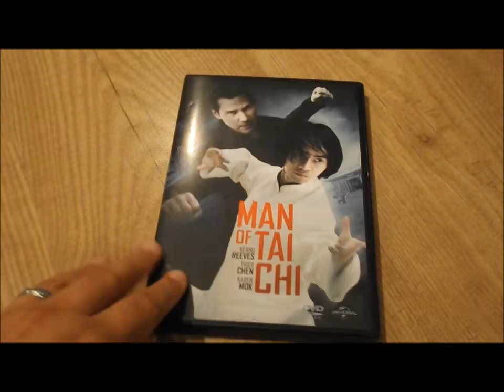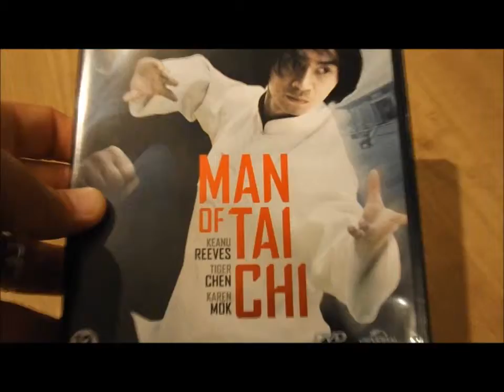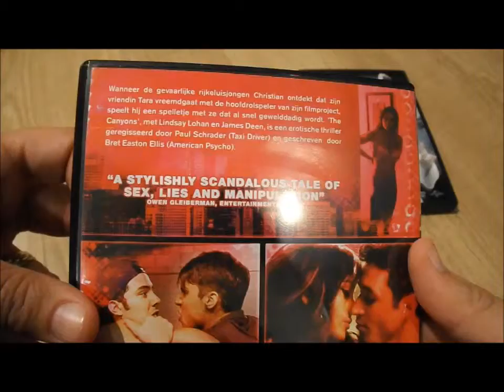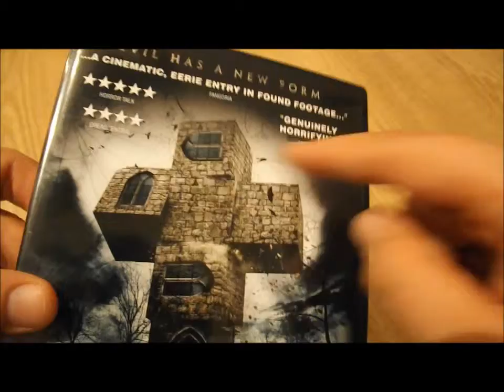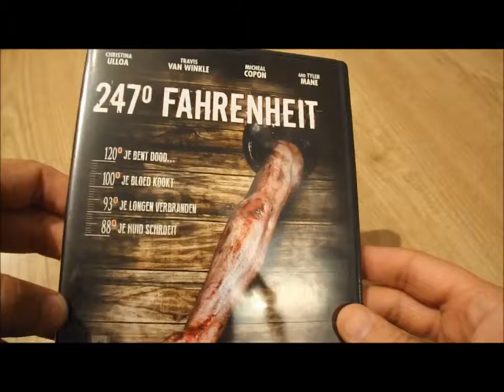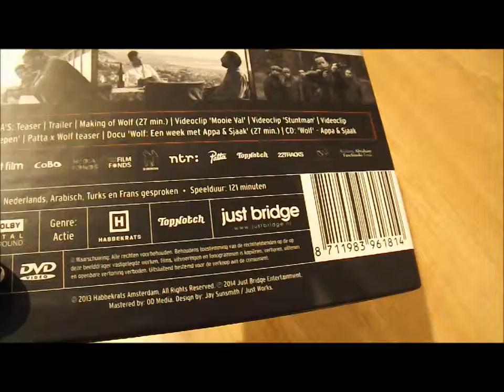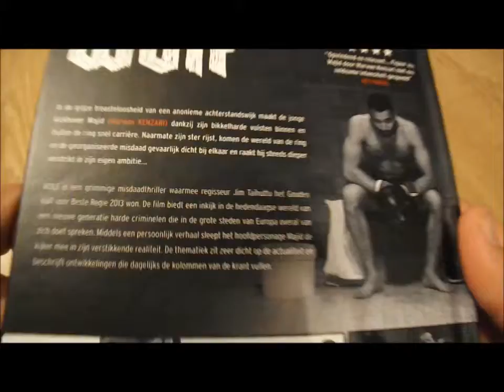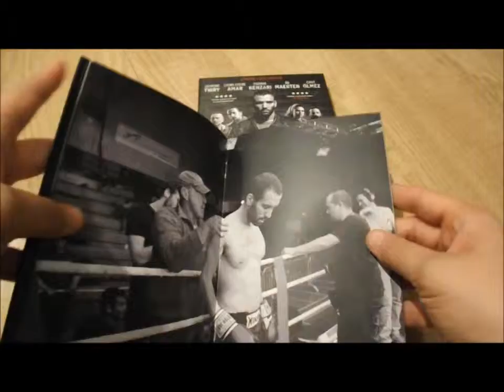#2014 004 Movie Collector - My New Pick Ups